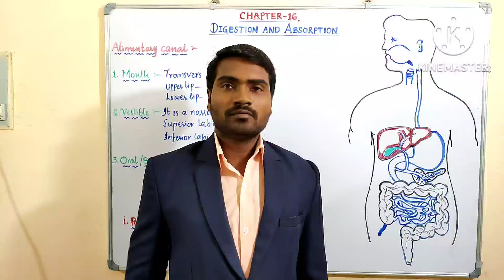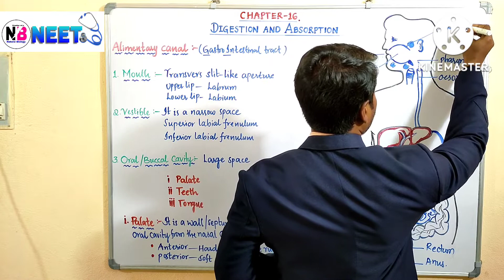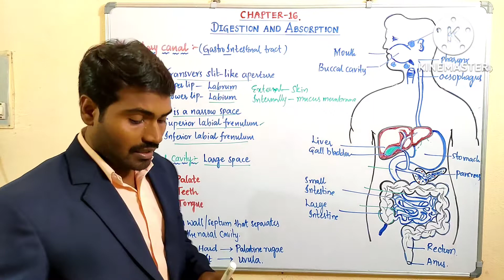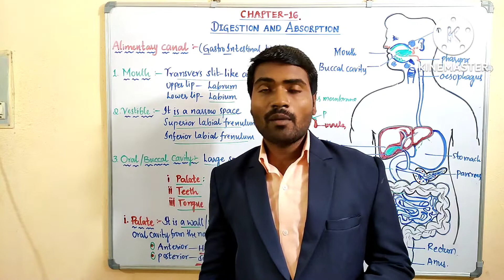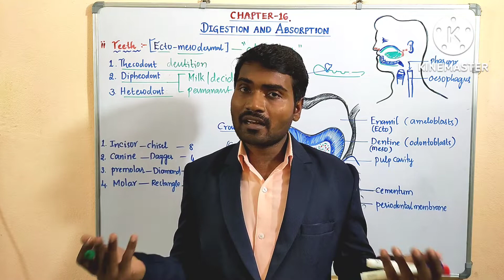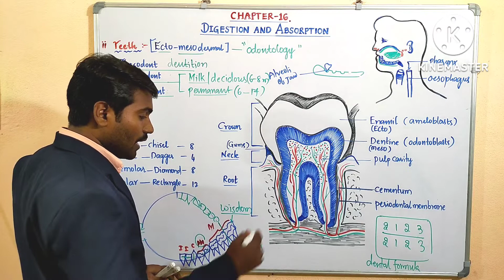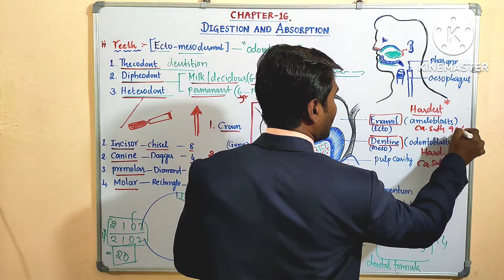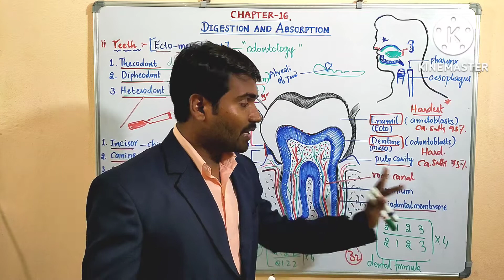Digestion and Absorption Class 11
Neet biology
Chapter -16